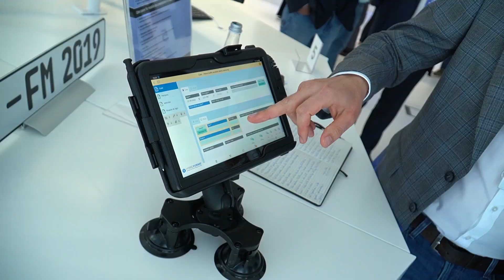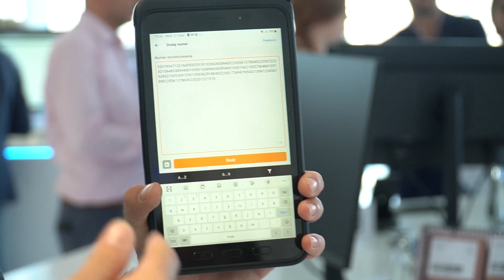Samsung Channel Meeting 2023 – wygraną One System komentują Dariusz Woronowicz i Dariusz Kleczewski